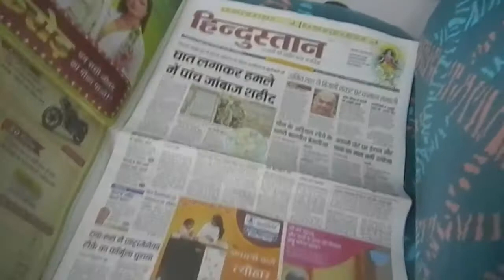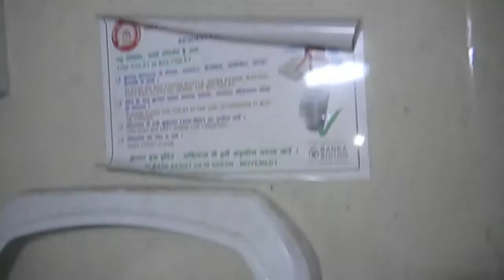INFO SEKILAS EKSEKUTIF CLASS SHATABDI EXPRESS.